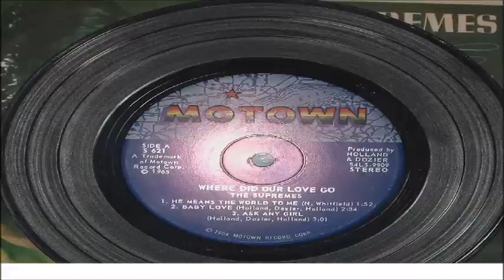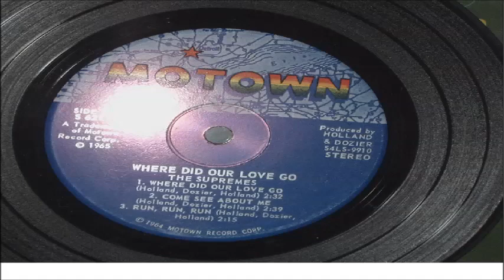THE SUPREMES RUN RUN RUN LITTLE LP MOTOWN